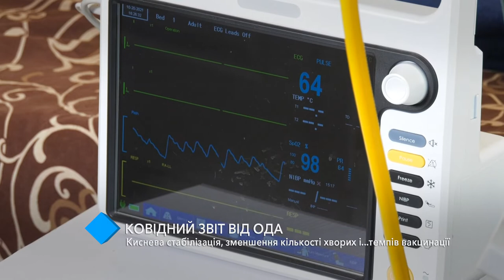Ковид-отчёт от ОГА: кислородная стабилизация, уменьшение количества больных и вакцинированных